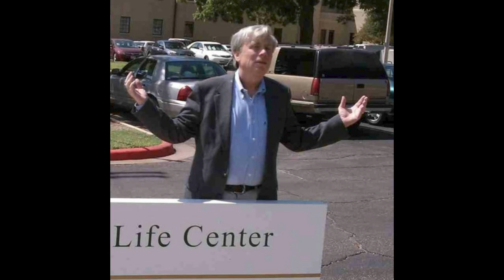ACF PoMoCon #18 Richard Reinsch